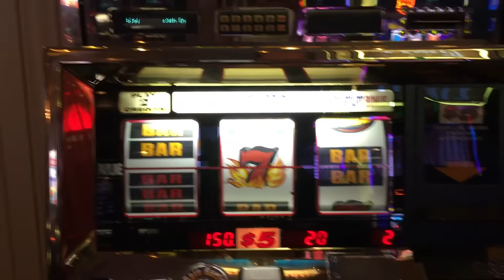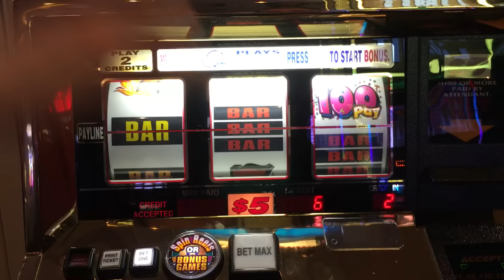Monte Carlo HIGH LIMIT ✦LIVE PLAY✦ Slot Machine Pokie at Flamingo, Las Vegas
Monte Carlo
I hope you enjoyed it as much as I did! Please share your positive comments and let me know about your winnings!

Be sure to check out the awesome swag I created for all your casino apparel!

My Channel is all about positivity.  Even if I lose, I keep a positive mind set because this is just for fun and entertainment.  Playing slots is not a money making career for me (nor should it be for anyone).  I ask that your comments remain positive as well and any that I deem inappropriate will be removed and repeat offenders are subject to being blocked.  I love debates about machines and disagreements, that's cool, but keep it respectful and open minded.